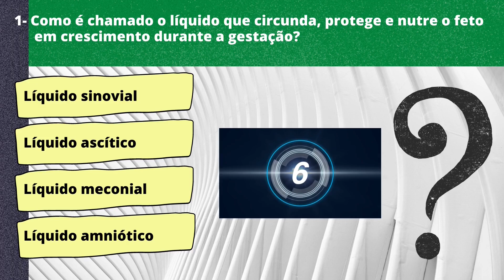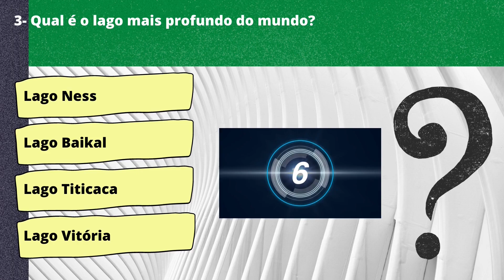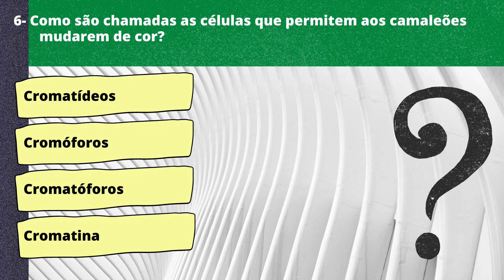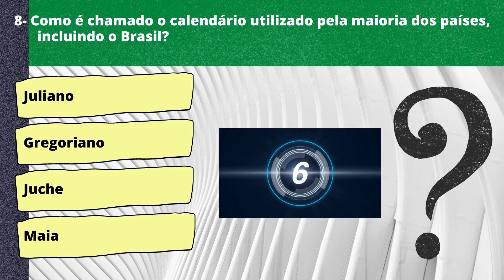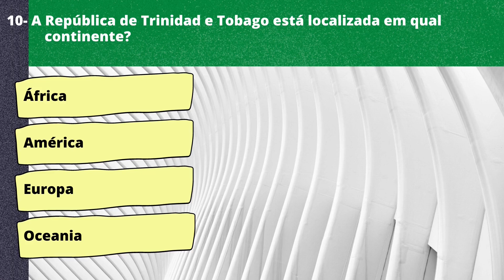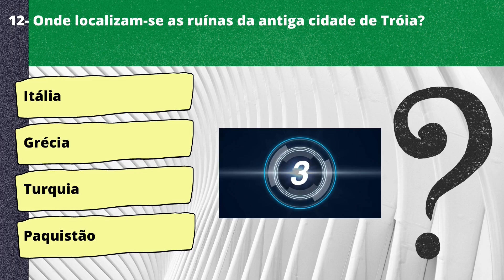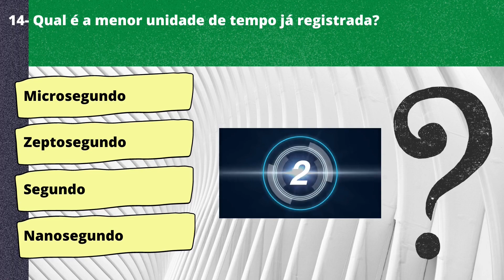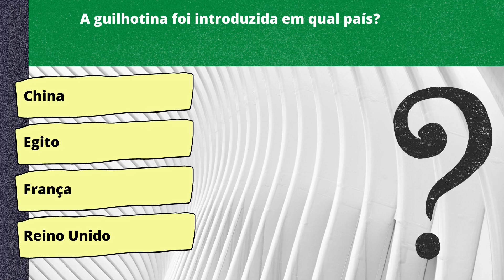Este é o QUIZ de CONHECIMENTOS GERAIS e ATUALIDADES mais DIFÍCIL de todos - [NOVO QUIZ #30]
Novo Quiz apresenta: 15 questões realmente difíceis, onde seus conhecimentos gerais e atualidades serão colocados à prova!
Quantas você consegue responder corretamente? Gosta de Quiz estilo Show do Milhão PicPay?

Resposta da pergunta bônus:
França